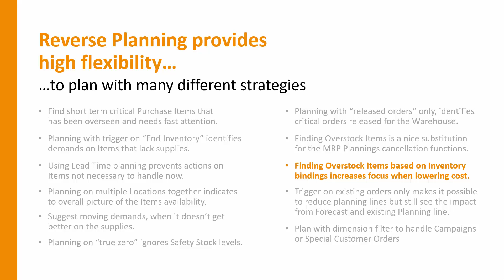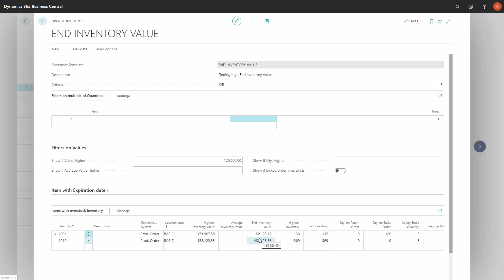ENG20031653 Finding Overstock Items Inventory bindings